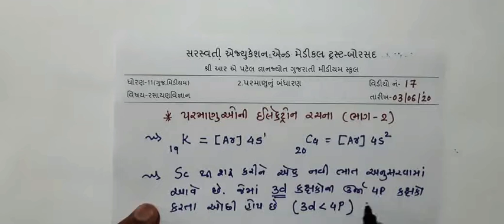ધોરણ 11-રસાયણ વિજ્ઞાન.2.પરમાણુનુ બંધારણ (3/6/20)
પરમાણુની ઇલેક્ટ્રોન રચના-2